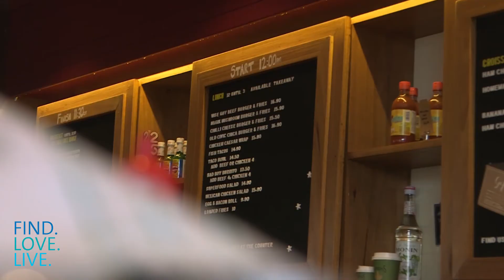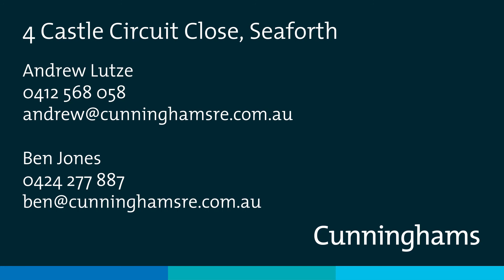4 Castle Circuit Close, Seaforth│Andrew Lutze│Ben Jones│Cunninghams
Jaw-dropping views with home to match

With a breathtaking, uninterrupted 180-degree panorama over one of the world's most beautiful harbours, you'd be forgiven for thinking this property is just about the view. But with a luxurious, multi-level contemporary home overlooking this blissful vista, this property is elevated from sublime to simply jaw-dropping.

Set down a whisper quiet cul-de-sac, you'll feel a million miles from anywhere, with the tranquility of this almost isolated setting. Offering an oasis of luxury, with its dazzling front row harbour position, this executive home captures the sparkling water views from almost every room. Featuring a stylish and elegant décor, the colour palette of the expansive kitchen and family room, reflects the deep tones of the water below.

A sophisticated and thoughtful design ensures all the needs of a family can be met, with separate parent and kids living and a lower level rumpus or teenage retreat. A double garage with off-street parking ensures ease of access and convenience.

Enjoy the beautifully landscaped garden with sandstone outcrops, dry stone walls and a rainforest-like stand of giant tree ferns.

Whether a dinner party, barbecue or cocktails on the deck, the multiple indoor and outdoor living spaces are ideal for entertaining and with the addition of vergolas and covered balconies, year-round outdoor living is a breeze.

Be prepared for your heart to be captured by the views, lifestyle and indulgence of this exquisite home.